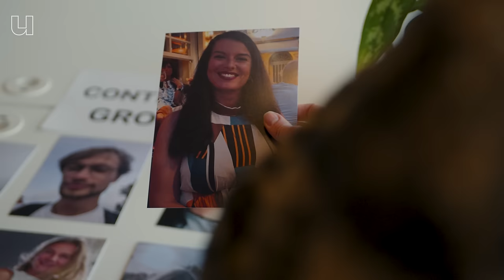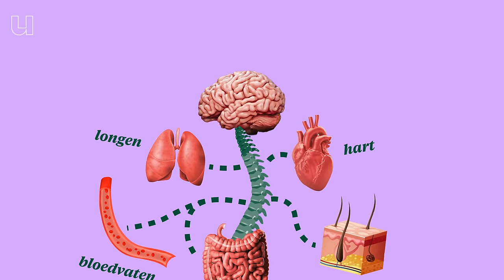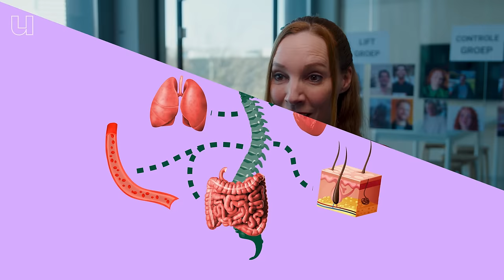Date-experiment: hét geheim voor een succesvolle date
'Als je samen iets spannends meemaakt, vind je diegene sneller aantrekkelijk.' Het is een bekende psychologische theorie die ervan uitgaat dat we een spannende ervaring verwarren met vlinders in onze buik. Maar de theorie is al bijna vijftig jaar oud en nog nooit getest tijdens een échte date. Daarom besloten we met Tila Pronk, relatiewetenschapper aan de Universiteit Tilburg, dat het tijd is om de theorie tegen het licht te houden.

We zetten een heus date-experiment op en koppelden 16 proefpersonen aan elkaar. De stelletjes? Die komen onderweg naar hun date vast te zitten in een defecte lift, om de spanning flink op te voeren. Houdt de vijftig jaar oude theorie stand?  Bekijk de video

0:00 Date-experiment
0:59 Waarom word je sneller verliefd op iemand tijdens een spannende date?
1:35 Verwarring tussen spannende ervaring en vlinders in buik
2:59 Excitation-Transfer Theory
4:15 Het date experiment
4:49 Zo zijn de proefpersonen gematcht
5:07 Uitleg experiment
6:00 Waarom zorgt spanning voor meer aantrekkingskracht?
7:10 Hoe reageren proefpersonen in de lift?
9:09 Hoe zie je dat mensen elkaar leuk vinden?
10:30 Hoe beoordeelden de dates elkaar?
11:15 Uitkomsten experiment